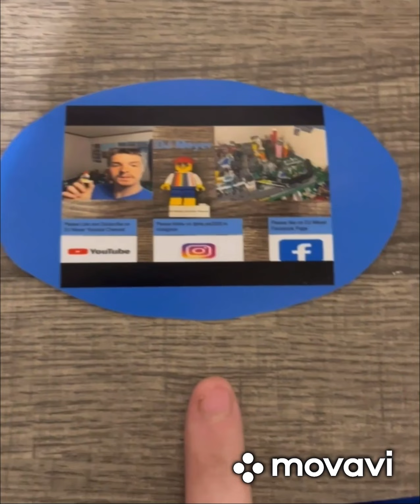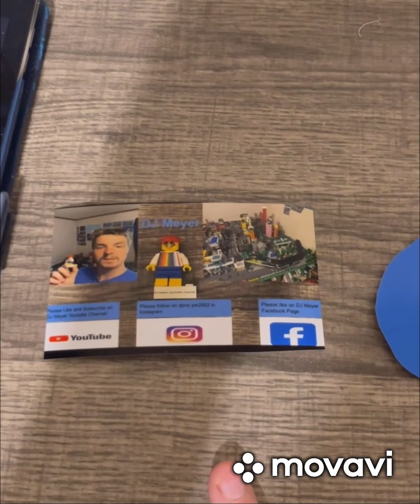Lego City New replacing Part 203 In Lego City￼